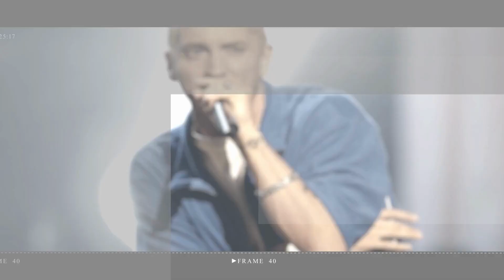Cardi B won't face charges after mic throwing incident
Cardi B won’t face any charges after she launched a microphone into her audience during a show in Las Vegas last weekend, police confirmed